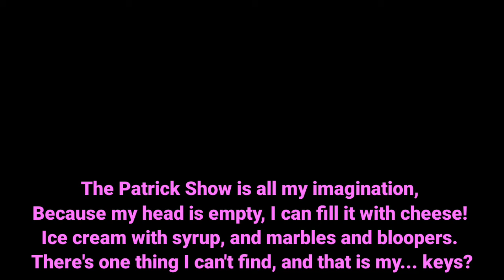TPS VA #3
for @ElephantforEx